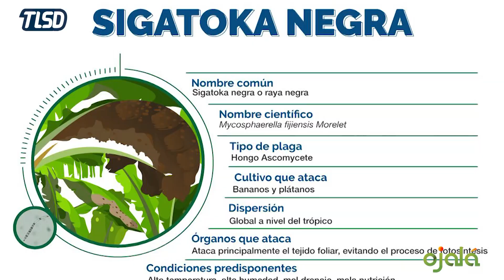MÁS HAMBRE E INFLACIÓN POR LA CRISIS AGROPECUARIA.